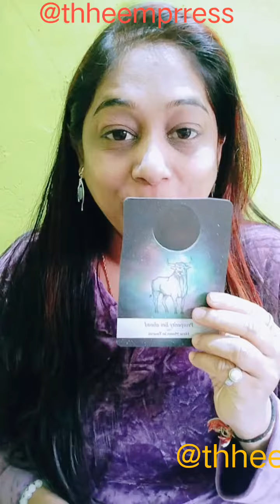Full moon _ pick a card reading l What's coming to you? Hindi